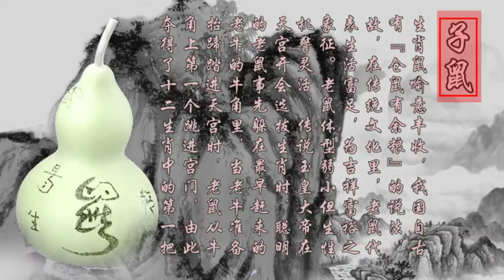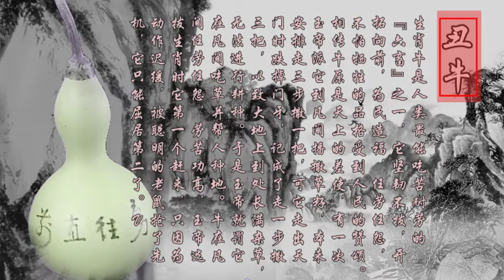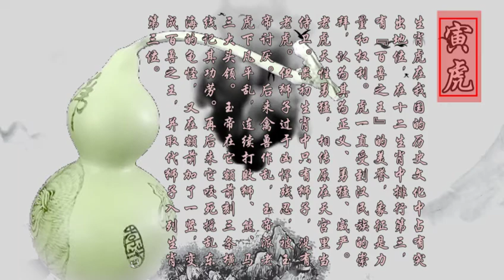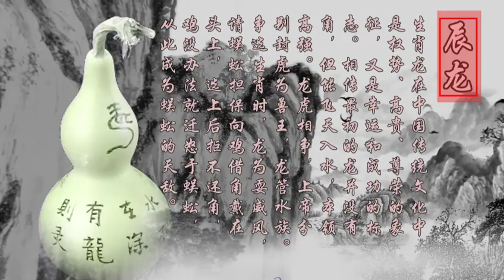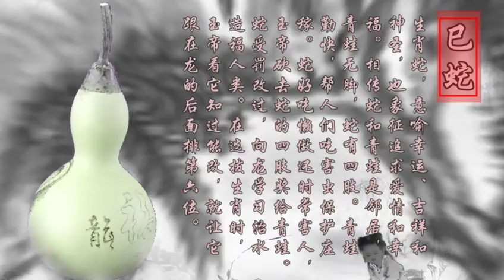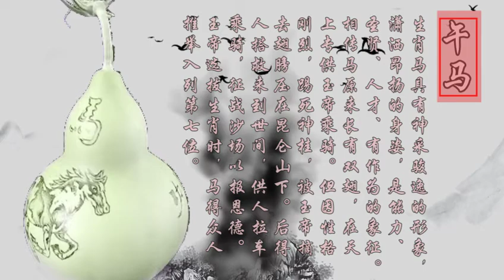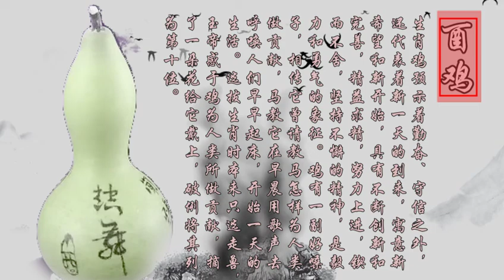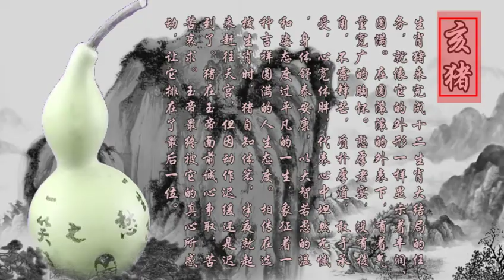你的生肖排第几，专属于你的生肖都有一个传奇，看看我为你制作的葫芦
葫芦画说十二生肖排名榜，专属于你的生肖有一个传奇不凡的故事，来看看我为你制作的葫芦！您的支持就是我创作的动力！